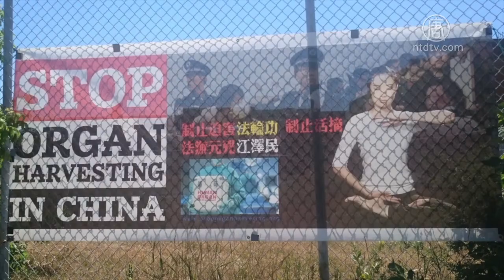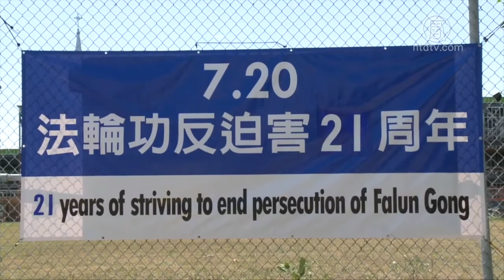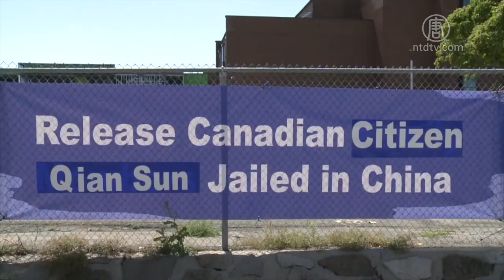加议员：启动马格尼茨基法 制裁迫害法轮功官员【制止迫害法轮功】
【新唐人北京时间2020年10月10日讯】加拿大国会议员詹姆斯・贝赞，近日在国会代表1800多名加拿人请愿，敦促加拿大政府启动《全球马格尼茨基人权问责法》，对发动和参与迫害法轮功、严重侵犯人权的十四名中共高官进行制裁。请看来自加拿大首都渥太华的报导。

詹姆斯・贝赞在国会视频会议中指出，法轮功长期遭受中共人权迫害。

保守党国会议员 詹姆斯·贝赞：「法轮功在中国被宣布为非法。修炼者因为他们的信仰，而成为中共迫害、甚至强摘器官的目标。据我们所知，法轮功是非常和平、自律的，并以真、善、忍普世价值为根本。」

《全球马格尼茨基人权问责法案》，授权对违反人权的外国人，实施禁止入境、冻结资产及禁止财产交易等制裁。自2016年12月美国首次签署成为法令后，英国、加拿大等至少六国通过了类似法律。

保守党国会议员 詹姆斯·贝赞：「议长先生，如您所知，我发起了动用《外国腐败官员受害者正义法》，亦称《全球马格尼茨基人权问责法》，给政府提供了制裁外国犯罪人的法律武器。」

詹姆斯·贝赞呼吁加拿大政府，尽快将犯罪的中共高官绳之以法。

保守党国会议员 詹姆斯·贝赞：「联署请愿书中，专门列出了十四名中共高官的名字，我们希望看到加拿大政府依据这一法案，针对那些在过去21年中，对法轮功修炼者进行逮捕、迫害、杀戮和强摘器官的中共高官，实施制裁。」

今年七月，加拿大法轮大法学会向政府提交了包括前中共党魁江泽民在内的十四名中共高官的名单及迫害证据。多名现任及前任参众议员们，表示支持加拿大政府使用这一法律惩治中共高官。

新唐人记者安妮加拿大渥太华报导